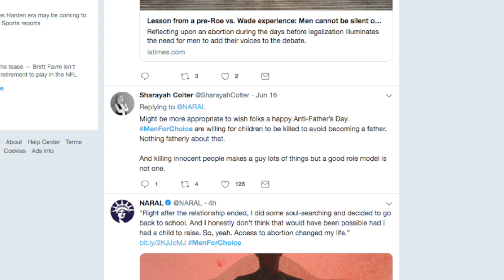Founding Fathers Would Abhor MenForChoice Fathers Day Perversion: Jake MacAulay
"It is in the love of one’s family only that heartfelt happiness is known. By a law of our nature, we cannot be happy without the endearing connections of a family."   --  Thomas Jefferson

The month of June has traditionally been known for the celebration of Father’s Day. Tragically, however, there has been an attack on the family unit by celebrating a distorted view of family through the LGBTQ Pride month. By design, a family is a man and a woman raising and training children who will perpetuate new life, commerce, and liberty under God. Many seek to distort this holy and natural definition of marriage and family. I don’t want to be graphic, but think for a moment about the actions they are trying to sell and trying to promote as normal?

After celebrating my 17th Father’s Day with my family, I was shocked by an anti-life group that disgustingly broadcasted another distortion of the family on Twitter. The words:

“Happy FathersDay to all the pro-choice dads out there! MenForChoice support equality and value bodily autonomy—and that makes them great role models!”

What can be more bizarre than talking about pro-abortion fathers?

Many took to Twitter in an effort to reorient this thinking with comments such as:

"Might be more appropriate to wish folks a happy Anti-Father's Day. MenForChoice are willing for children to be killed to avoid becoming a father. Nothing fatherly about that. And killing innocent people makes a guy lots of things but a good role model is not one."

"Great role models for the next genera... oh wait."

What we are dealing with in these United States are the words of the Hebrew statesman and prophet Isaiah, as recorded in Holy Writ:

“Woe to those who call evil good and good evil, who put darkness for light and light for darkness, who put bitter for sweet and sweet for bitter!”

We must not allow Father’s Day, the month of June, or the families in America to become co-opted by this evil, dark and bitter anti-life agenda. Fathers, we have a duty to make sure this happens.

To conclude, I quote the Father of American Independence, Samuel Adams:

“Religion in a Family is at once its brightest Ornament & its best Security. The first Point of Justice, says a Writer I have met with, consists in Piety; Nothing certainly being so great a Debt upon us, as to render to the Creator & Preserver those Acknowledgments which are due to Him for our Being, and the hourly Protection he affords us.”